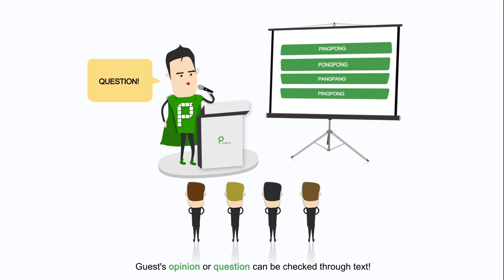PingPong- Easy, Fun, and Quick SPOT Networking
PingPong is a tool that enables communication for people who have gathered for a lecture, class, discussion, etc. It can be useful for inducing audience questions, assessing students' understanding, sharing materials easily and selecting winners in draws without a complicated registration process.

*Important! PingPong Web Veta version has been launched. If installation is impossible due to OS problems, please
*Note! If access is impossible due to firewall, open port 49153.

▣ PingPong service features

1. Smart accessibility
It can be used on any device: iPhone, iPad, Android Phone, Android Tablet, PC, etc.

2. Simple access
Host and guests can both use the service without registration.

3. Various activities
The Host can ask for responses with different methods such as true/false, text, image, etc.

4. Quick results
Guests' responses can be checked in real time with graphs, lists, etc.

5. Link to Evernote
Materials saved in the Host's Evernote can easily be loaded and shared with the Guests.

6. Convenient tool
Fun to use with functions such as the timer and random selection.

▣ Difficulties in proceeding..

Disorganized situations where people are chatting and not paying attention..
Awkward situations where people are asking questions not related to the subject..
Situations where you're wondering whether people understand the subject or whether you're explaining things that they already know about..

These situations are all experienced by Host's who host lectures, classes, and events.
It is really hard to get peoples' attention and bring fun to places where many people are gathered.

However, these problems can all be solved when you use Easy, Fun, and Quick PingPong.

▣ Here's how to use PingPong:

1. Speeches, Seminars
Use the [Send Text] function when you want to induce audience questions.
Use the [Send Image] function when you want to organize hosts' business card.

2. Classes, Lectures
Use the [Multiple Choice 4] function when you are curious about students' understanding.
Use the [True/False] function when you are doing a quiz contest.
Use the [Send Image] function when you draw your teacher's or friend's face.

3. Discussions, Meetings
Use the [Load Evernote] function when you want to show meeting materials.
Use the [Share Evernote] function when you want to share minutes from the meeting.

4. Events
Use the [Random Selection] function when you want to draw for winners.

Also you can apply PingPong usefully in many other different situations.

▣ Main Functions

Multiple Choice 4
Multiple Choice 5
True/False
Send Text
Send Image
Load Evernote
Share Evernote
Timer
Random Name

Start using PingPong right away-
it's Easy, Fun, and Quick SPOT Networking!